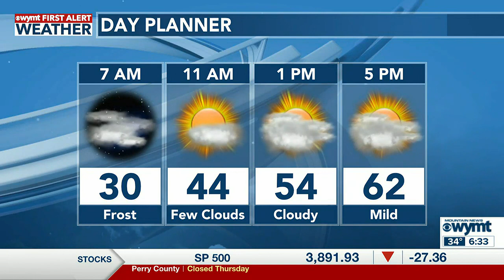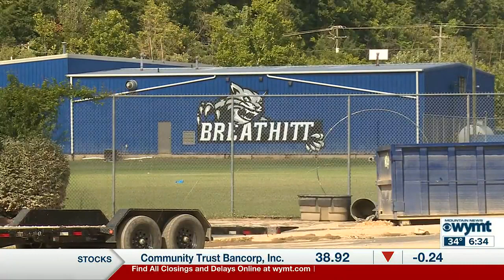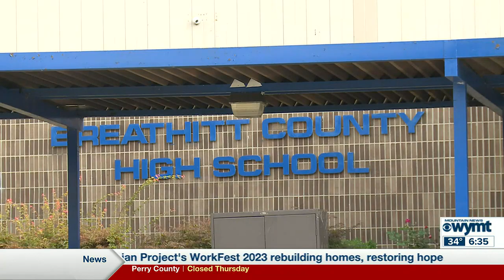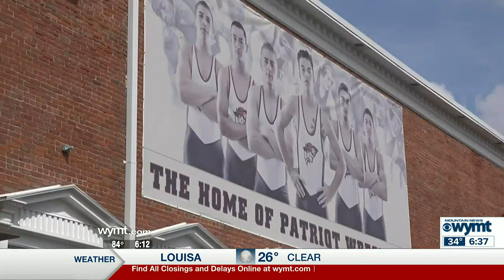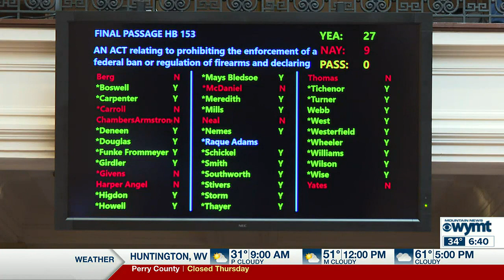Mountain News This Morning Top Stories at 630 March 16th, 2023